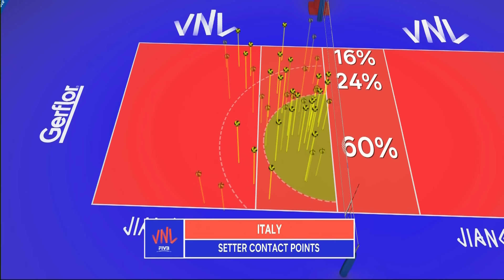Germany 🆚 Italy - Full Match | Men’s Volleyball Nations League 2019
Enjoy watching the full match between Germany and Italy of the 2019 Men’s Volleyball Nations League!